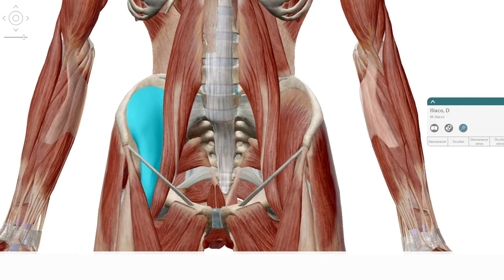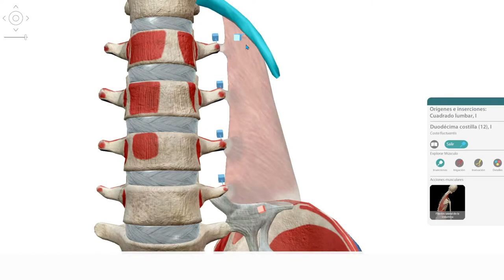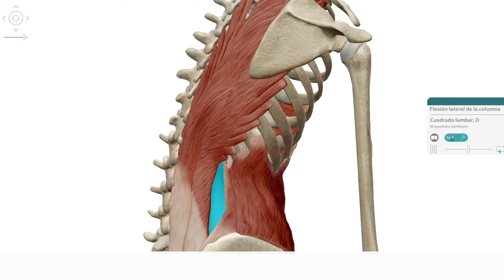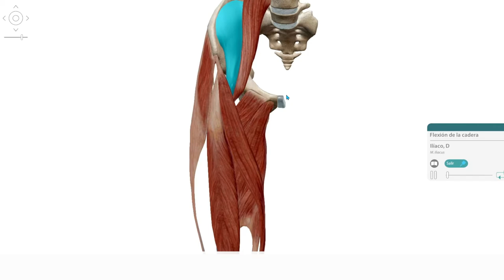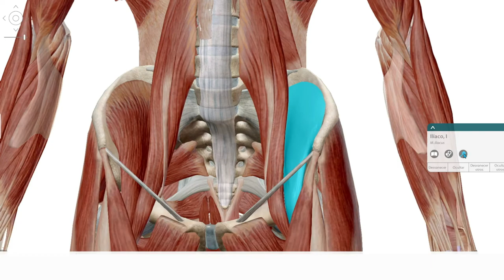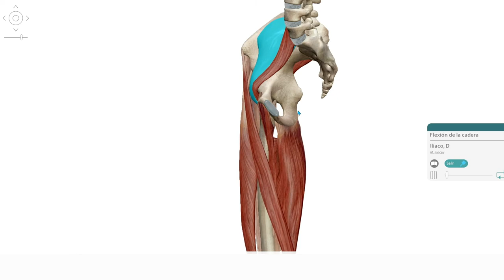MÚSCULOS DE LA PARED ADMINAL POSTERIOR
Hola en este vídeo hablamos de los músculos de la pared abdominal posterior, espero que puedan entender este gran contenido.